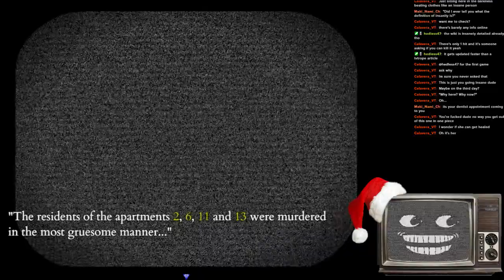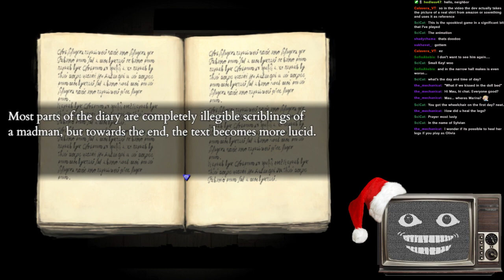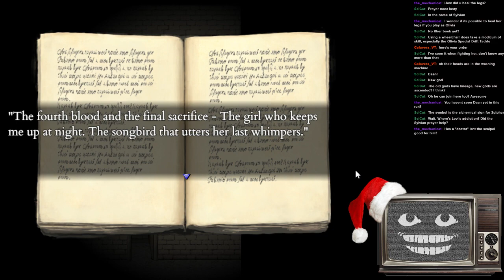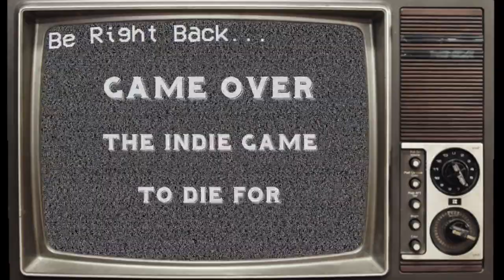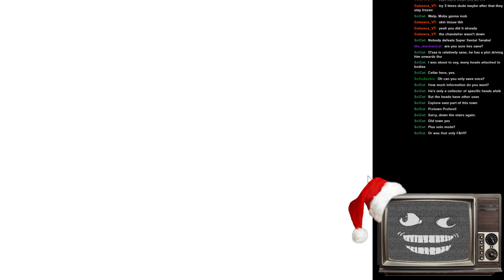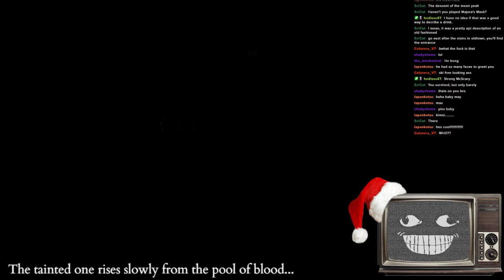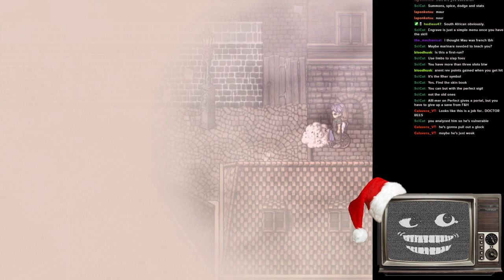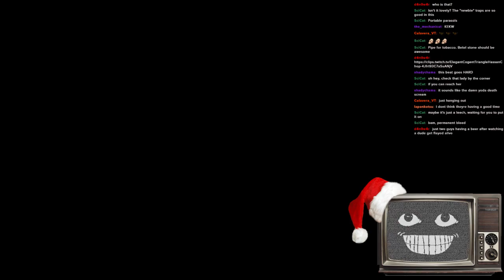Fear and Loathing in Preheval (Fear and Hunger 2 Termina Longplay Ep 3)